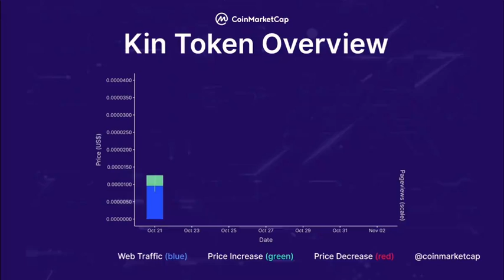Kin Web Traffic vs. Price by CoinMarketCap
Take a look at KIN's web traffic data and its price, compared side by side! 📉